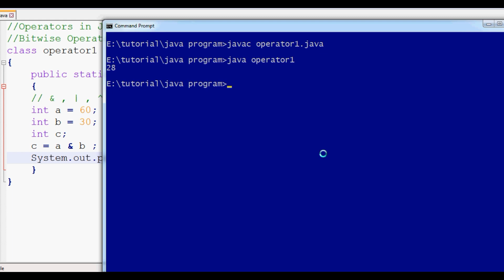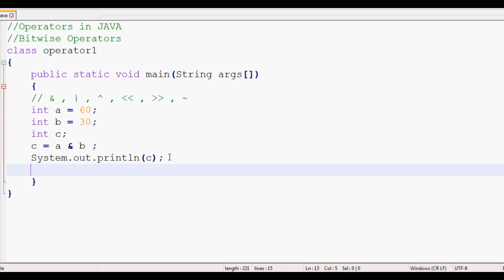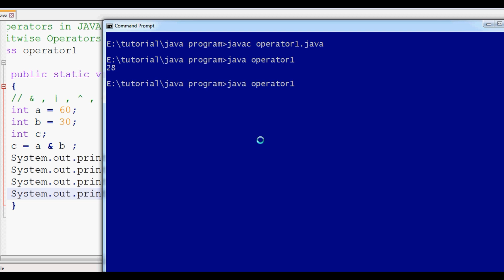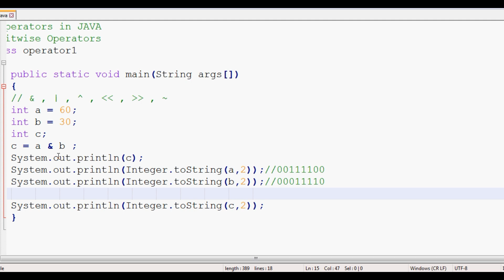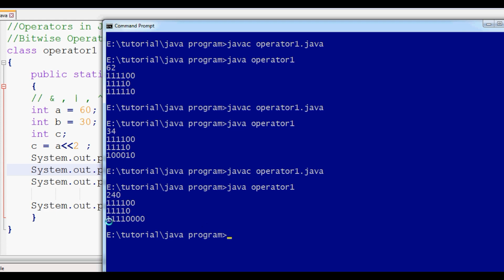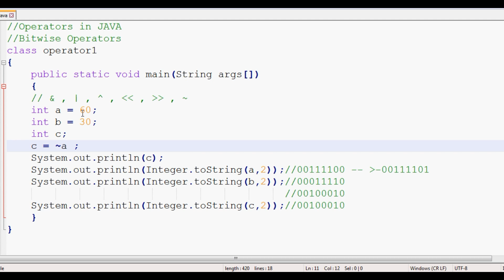#14 JAVA Beginners Tutorial in Tamil | Operators | Bitwise Operator in java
Java Basic Operators - Learn Java in simple and easy steps starting from basic to advanced concepts with examples including Java Syntax Object Oriented Language, Methods, Overriding, Inheritance, Polymorphism, Interfaces, Packages, Collections, Networking, Multithreading, Generics, Multimedia, Serialization, GUI

send request our channel official facebookprofile...